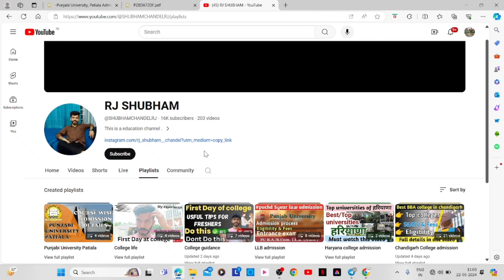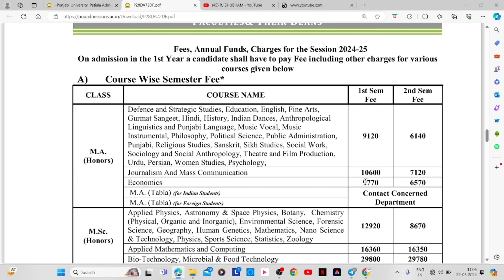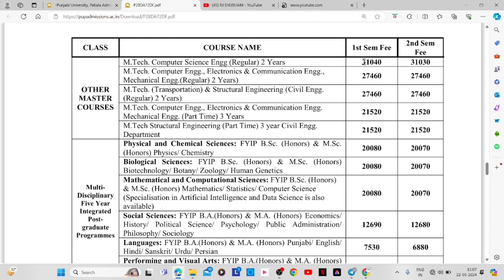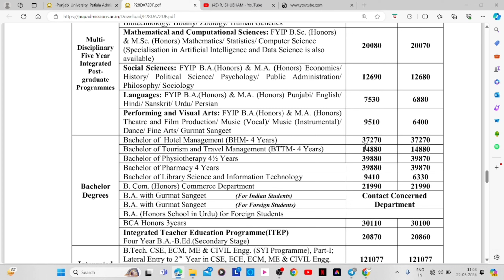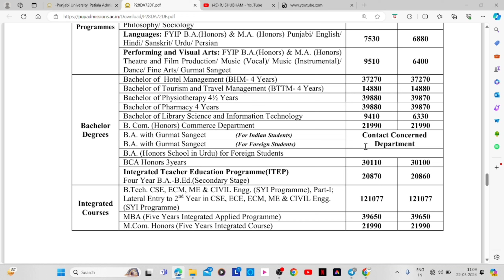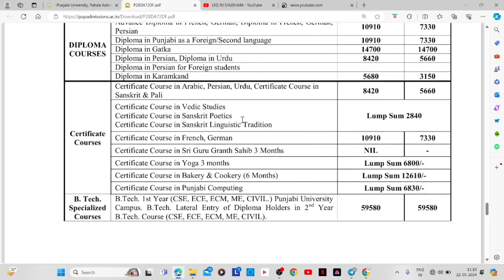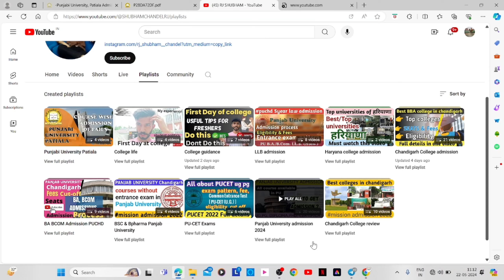Punjabi University Patiala admission 2024| course wise fee structure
if you want to take admission in chandigarh , panjab University & Punjab/haryana colleges so this channel is for you .